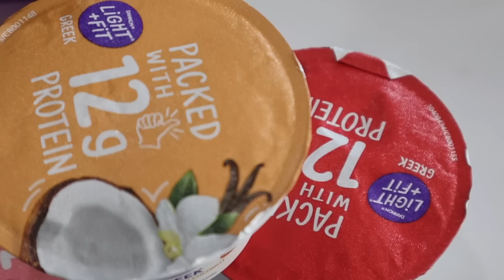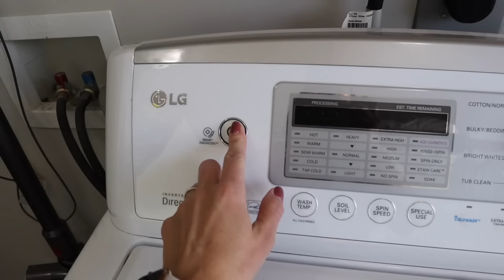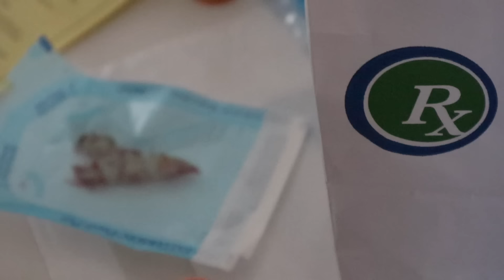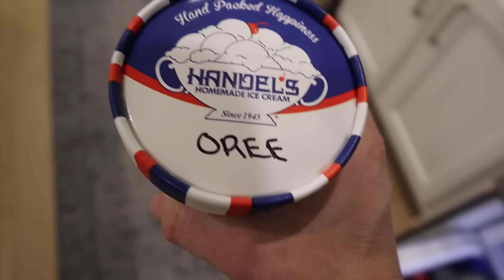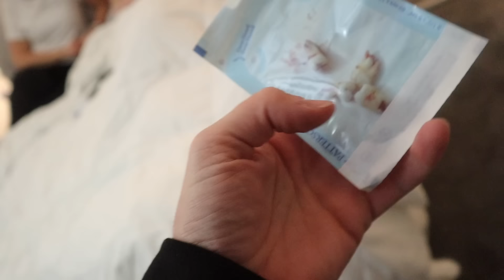GETTING WISDOM TEETH REMOVED IN COLLEGE | FIRST SURGERY OF HER LIFE | HYSTERICAL ANESTHESIA REACTION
Our 18 year old daughter Madi Bingham has the first surgery of her life! She is getting her wisdom teeth removed while in college. This is her first surgery and first time going under anesthesia. Without spoiling too much, her reaction coming out of anesthesia after the first surgery of her life is one of the most hysterically hilarious things I've ever seen! She is so funny and such a rock star. She handled the whole thing like a champ and Nurse Mindy made getting all four wisdom teeth out a breeze by having plenty of fun snacks and a the prefect recovery room ready for Madi's post surgery shenanigans.

Mailing Address:
84062